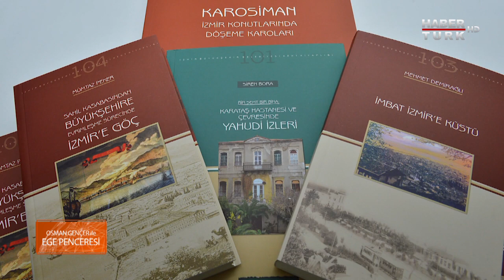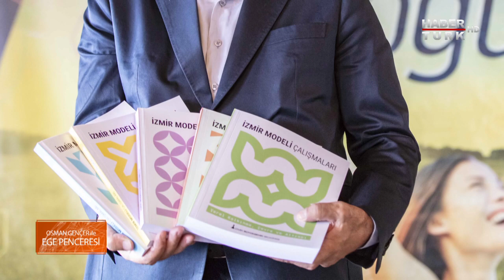Ege Penceresi - 7 Aralık 2018 ( İzmir Büyükşehir Belediye Başkanı Aziz Kocaoğlu)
Ege Penceresi'nde bu hafta Osman Gençer'in konuğu İzmir Büyükşehir Belediye Başkanı Aziz Kocaoğlu.

İzmir modeli nedir?

İzmir modeli yerel kalkınmaya örnek oluyor mu?

Vatandaşların toplu yaşam ortamları nasıl planlanıyor?